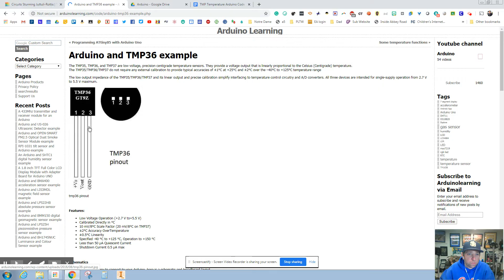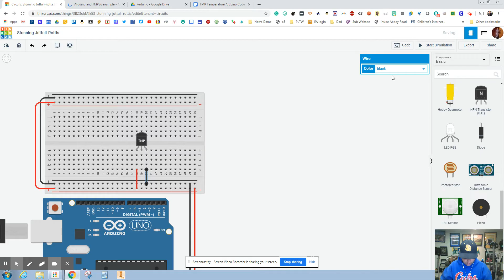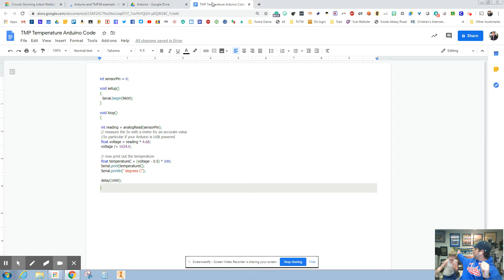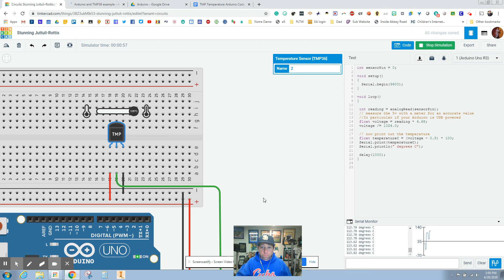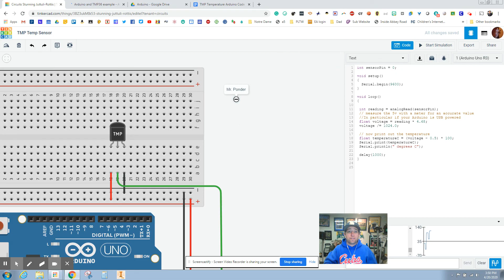TMP Temperature Sensor Arduino on TinkerCad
My engineering and computer science classes are using TinkerCad to design Arduino projects during the Covid19 virus. When we return to school we will build some of these projects we designed.